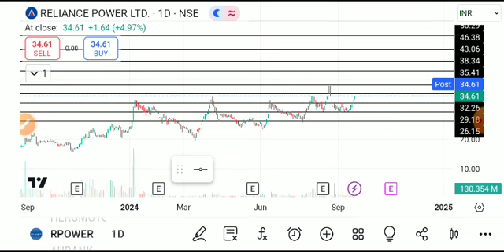reliance power share latest news today, reliance power share analysis, reliance power share